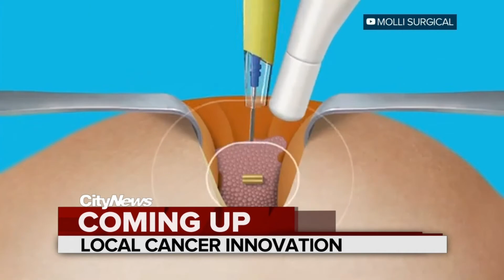CityNews 2021 Graphics Refresh Montage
Here's a quick look at some of the refreshed bumpers used by CityNews Toronto, including breaking news.

Copyright Rogers Sports and Media. The video presented above is for entertainment and/or historical purposes only.